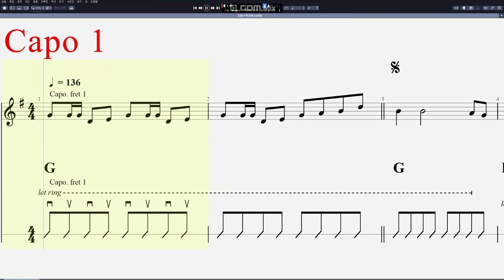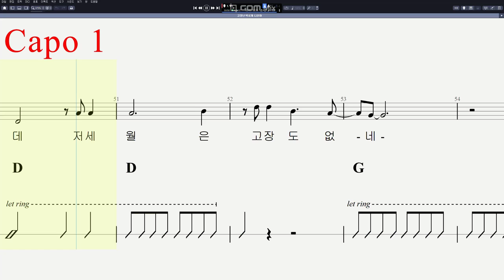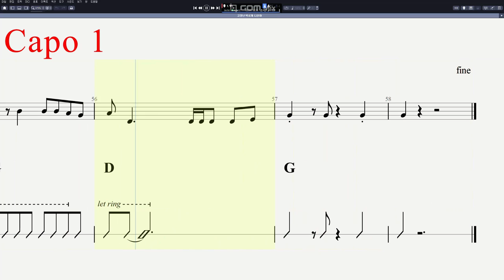나훈아 - 고장난 벽시계